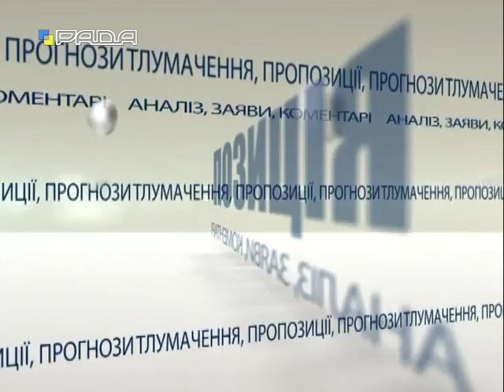Позиція 19.11.15 Євген Нищук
Євген Нищук, міністр культури України (2014р.), активіст Майдану
Тема: Річниця подій на Майдані